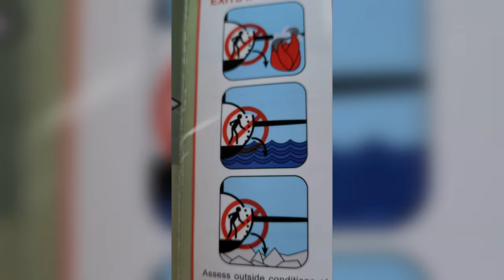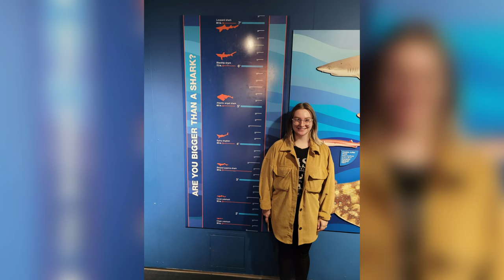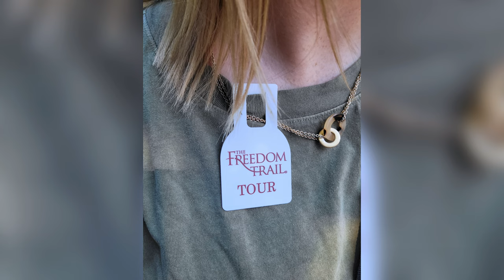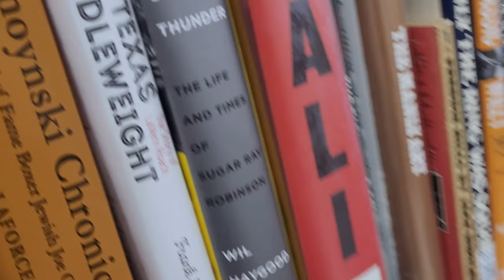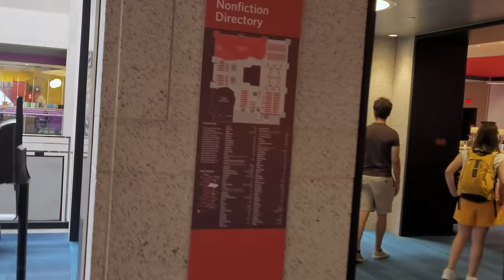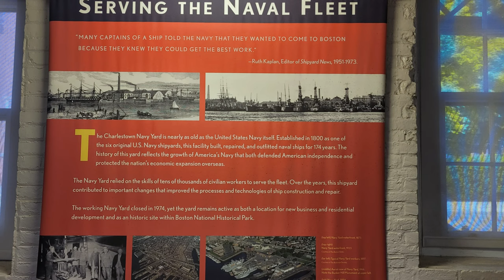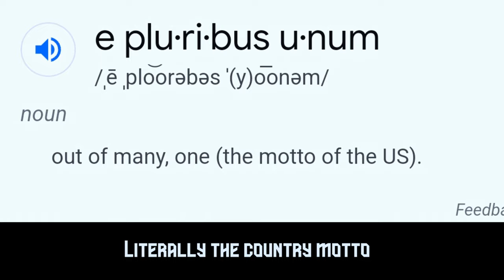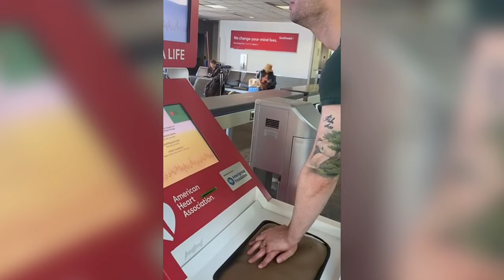Boston 2022 | First Anniversary Trip - Justin + Amy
Swordfish, American history, and The Green Monster (not quite Grange Ave.!) What more could you want from a first wedding anniversary trip? All we were missing was that "wicked lobstah!"

0:00 Headed to Boston and Arrival
9:49 New England Aquarium
26:39 Downtown Boston
38:33 The Freedom Trail
52:51 Quincy Market & East Cambridge
59:48 Public Garden, Beacon Hill & Back Bay
1:13:23 Boston Public Library
1:24:12 Subway
1:27:19 Red Sox Game - Fenway Park
1:37:43 U.S.S. Constitution
1:54:26 South End, Boston Harbor, & Downtown
2:09:09 Funny NY Guys & Boston Thunderstorm
2:15:38 Heading Home
2:17:56 Baltimore Layover

Shot with: GoPro Hero 9 Black, Samsung Galaxy S20 FE

I'm nothing special; I'm just a normal guy who has always loved imagining, creating, and purposeful storytelling...and I always have room for improvement! My genuine hope, though, is that through the various links in the descriptions, as well as the ones in the "About" section of my channel you will, if nothing else, at least come to the life-saving knowledge of who really matters: Jesus Christ!

John 3 16 - "For God so loved the world, that He gave His only begotten Son, that whosoever believeth in Him shall not perish, but have everlasting life."

What if you died today? Do you know where you're going? You can know for sure and have hope!

Have a question? The Bible has an answer.

Please remember that nothing is ever hopeless with God. Even when it seems as though no one else cares, I can promise you that He does! God bless you!